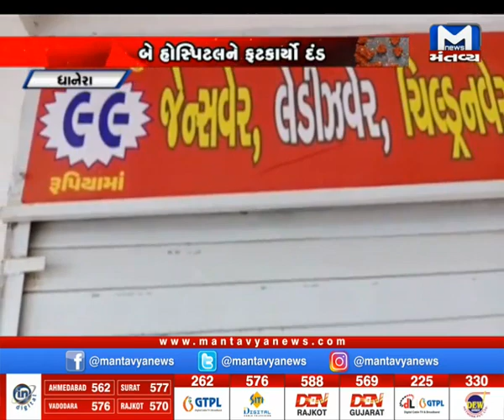Dhanera : ન.પા.એ હોસ્પિટલમાં હાથ ધર્યું ચેકીંગ